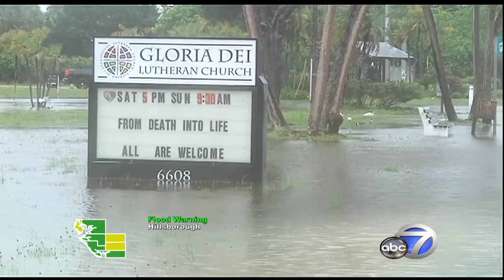Tropical Stoem Colin: Holmes Beach